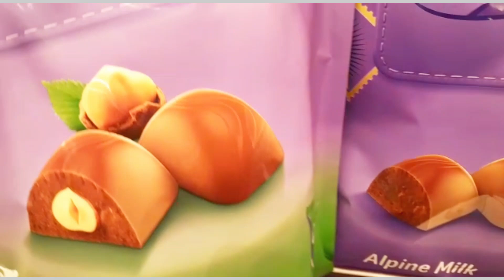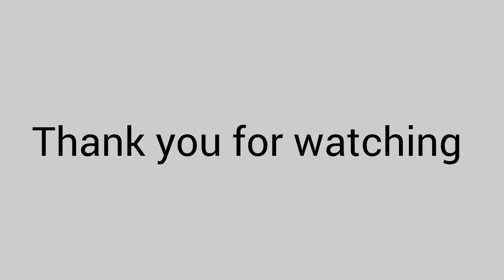Qatar Duty Free 🇶🇦